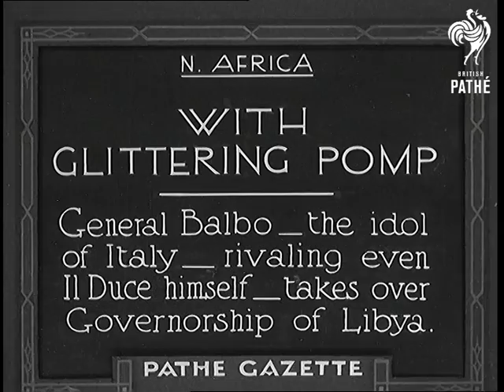With Glittering Pomp (1934)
Full title reads "WITH GLITTERING POMP - General Balbo - the idol of Italy - rivalling even Il Duce himself - takes over Governorship of Libya."

Tripoli, Libya.

This item starts with a soundtrack only - the picture appears at (01:49:04) and continues until the (01:49:52) when the picture disappears again and soundtrack continues until the end of the item (01:50:08).

In the first part voiceover informs the audience of General Balbo's arrival to Tripoli.

Second part, picture appears. Several shots of the battleship at sea. Marshal Italo Balbo on shore walking towards camera with some other high ranking Italian officers and accompanied with a lady - could be his wife. General Balbo shakes hands with Libyan dignitaries. Close up shot of Balbo and the woman.

Four Libyan solders on horseback march in front of General Balbo's car. Procession moves slowly through crowded street. People cheer. Car stops and General Balbo gets out. Crowds around the building cheer. Balbo waves from the top of stairs.

Picture disappears again. Soundtrack continues until the end of the item - mainly music.
 FILM ID:773.36